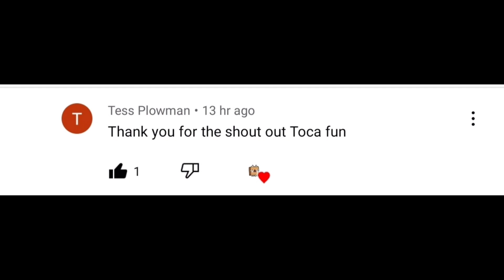NEW FREE SECRET HACKS*PART 7* 🌚 Toca Boca | Toca Life World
Hi Toca Love Fam!

"TOCA BOCA FREE HACKS  ❤️ TOCA LIFE WORLD" 😱❣️❣️❣️
MUST TRY!!!♥️

OVERVIEW INFORMATION
Name: Toca Life World
Package: com.tocaboca.tocalifeworld
Publisher: Toca Boca
Category: Educational